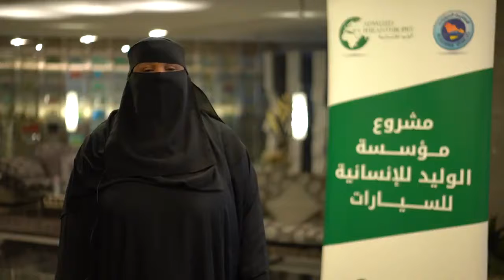الوليد بن طلال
٦ سنوات
١٥ دفعة سُلمت
١٣ منطقة حول المملكة
٣٠,٢٧٥ مجموع المستفيدين

وبـفـضـل الله تعــالـى،
نعلن مستفيدي الدفعة ١٥:
0:53
١٠٣٫٢ ألف مشاهدات
١:١٢ م · ٢٥ يونيو ٢٠٢١·Twitter Media Studio
٤٧٣
 إعادة تغريد
٤٩
 تغريدة اقتباس
١٬٩٥٧
 إعجابًا
meme
٢٥ يونيو
ردًا على
انا مقدمه عليك ياطويل العمر من مدة مدة ولاجاني شي الله يسعدك. ويوم جاني منك طلبو مني رسوم كثيرة وكبيرة وش الحل وانا ع الضمان ولاحيلتي شي شئ ابد  ا رجو الرد
「 Ⴢ̮к͕ōη ⁾˒.
٢٥ يونيو
ردًا على
السلام عليكم ورحمة الله وبركاته / نشكر سموك على مجهودك الانساني و حرصك الكبير لفعل الخير ويارب تكون في ميزان حسناتك ( ولكن ابغا اقدم ولا اعرف كيف ) وهل المطلقة لها الاحقيه لاني انا مطلقة واعيل نفسي ولا يوجد مين يعيلني وحتي الوظايف اصبحت صعبه تللاقيها بسهوله والمعيشه اصبحت غاليهوجه مُثابر
نوف العتيبي.
٢٦ يونيو
ردًا على
انا طيب متى محتاجه سكن ولا سياره في اسرع وقت وجه يبكى بشدةوجه يبكى بشدةقلب مكسورقلب مكسوروش يخليني انتظر ٦او٧سنوات يمكن مانلحق بعد طوله عمر وجه يبكى بشدةوجه يبكى بشدةوجه يبكى بشدة
soookr
٢٧ يونيو
ردًا على
اسعد الله صباحك صاحب السمو زوجي  من الي استلم سياره الدفعه الثانيه و توفى بعدها بكم شهر والان كملت الخمس سنوات من وفاته وحابه انقل ملكيتها ع اسمي ولكن هناك قيد ع السياره كيف يفتح القيد مع العلم مر على استلمها خمس سنوات ابغى اجدد الاستمار وأمنها عشان تكفيني انا وعيالي الأيتام (1)
meme
٢٩ يونيو
ردًا على
وانا ياطويل العمر من زمان مقدمه وطلع لي الاسم ولكن فأجأؤني بأن ادفع رسوم مبالغ  فأرجو الرد علي
الأشخاص ذوو الصلة
The Chairman of the Board of
المتداوَل الآن
ماذا يحدث
أخبار العالم
مباشر
اغتيال رئيس هايتي رميا بالرصاص